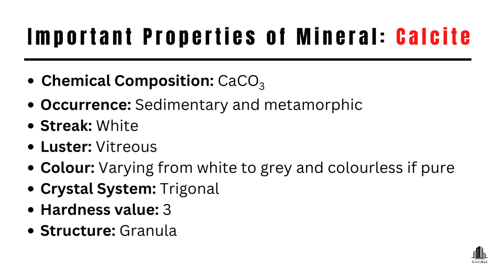Lec 38 Mineral Properties: Calcite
In this video, I have shared my knowledge about the important properties of Calcite.